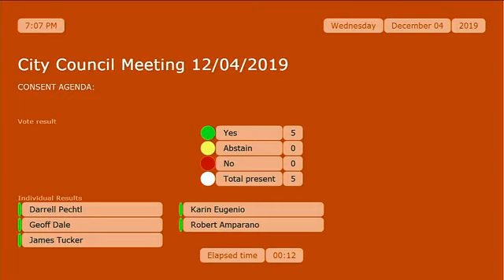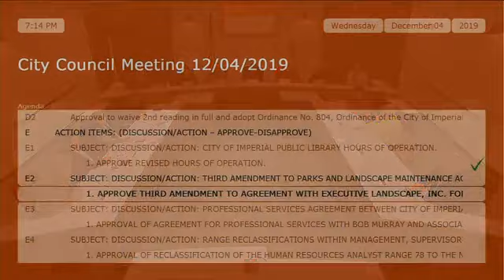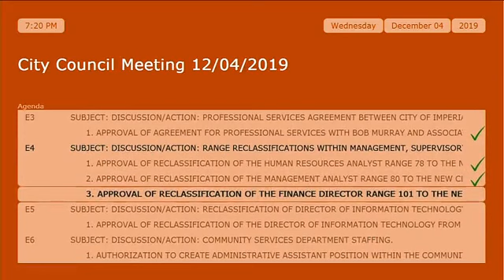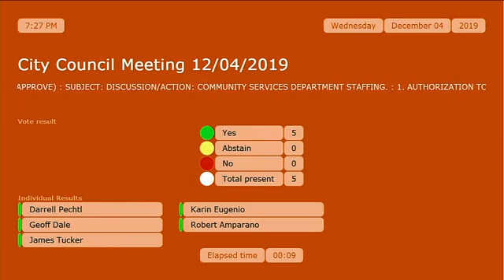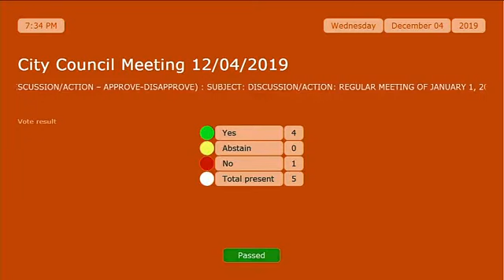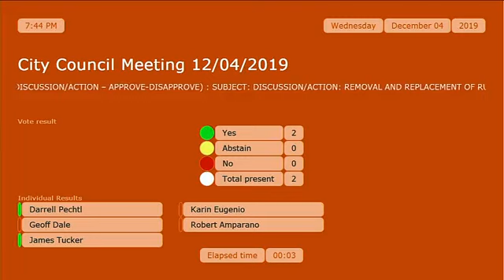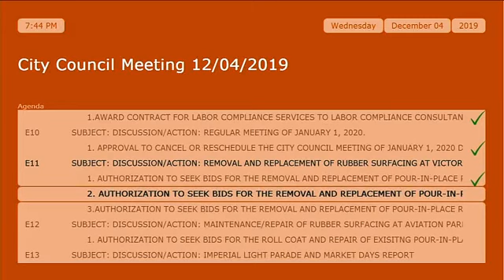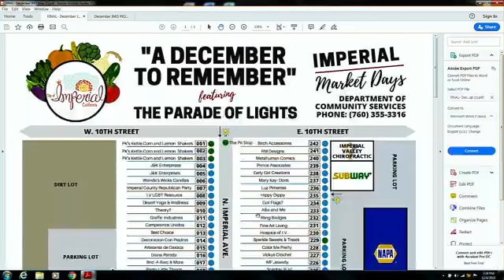December 4, 2019 Regular Meeting of the City Council